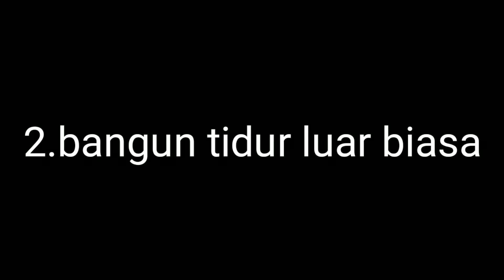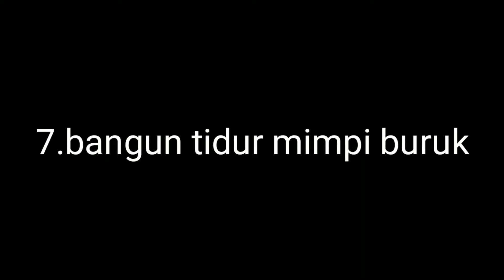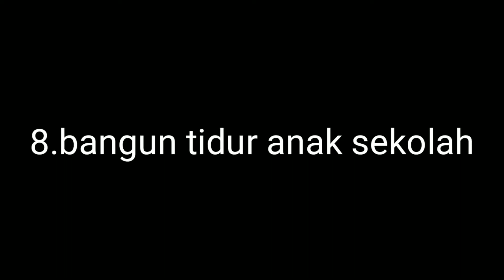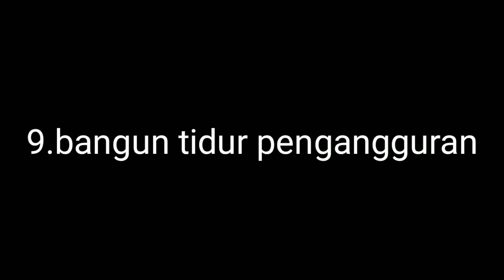10 TIPE BANGUN TIDUR - COMEDY VIDEOS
Halo teman, jadi kali ini saya membawakan konten yaitu 10 tipe orang bangun tidur. semoga terhibur